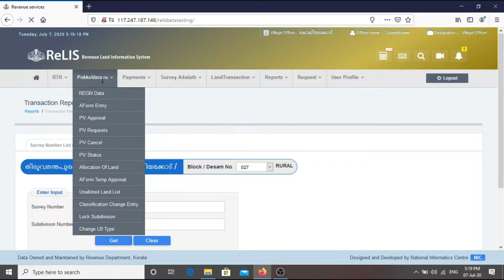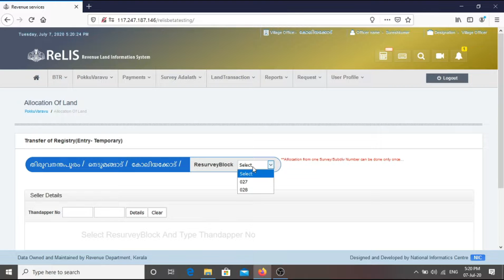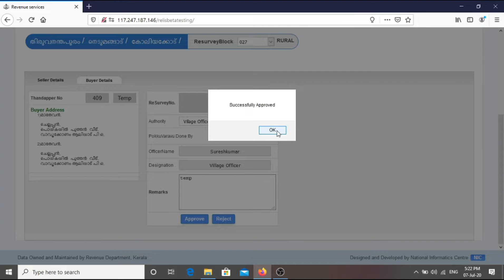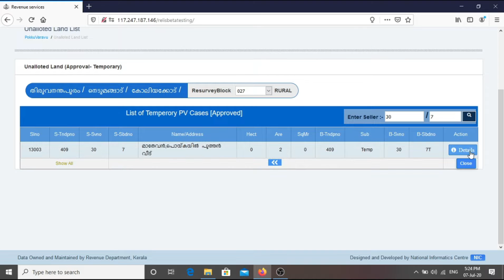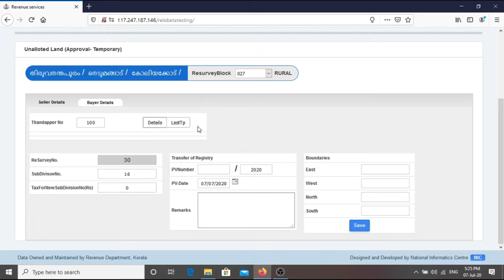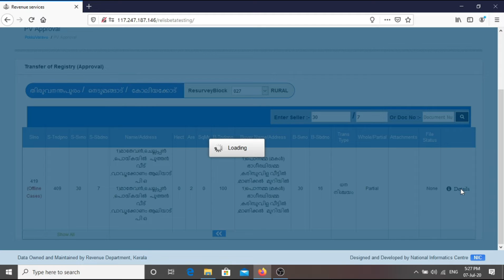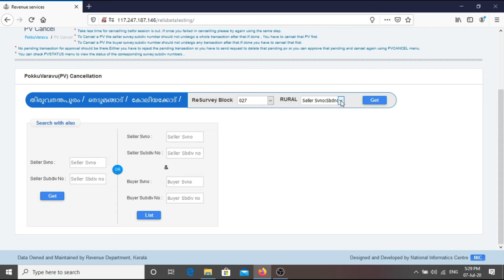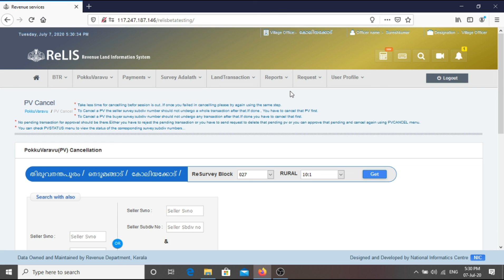ReLIS Land Allocation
റലിസ് സോഫ്റ്റ് വെയറിൽ ലാൻഡ് അലോക്കേഷൻ ഉപയോഗിക്കുന്നത് എന്തിന്?എങ്ങിനെ?ശ്രദ്ധിക്കേണ്ടകാര്യങ്ങൾ എന്തെല്ലാം.